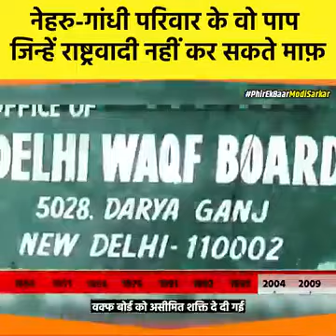कांग्रेस ने हिंदुत्व के लिए क्या किया? अंत तक जरूर देखें. हिंदू को कैसे तोड़ा गया.